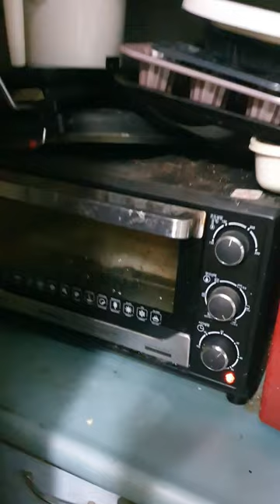남친 감자요리 해주는 영상